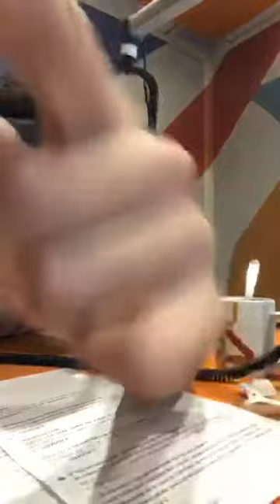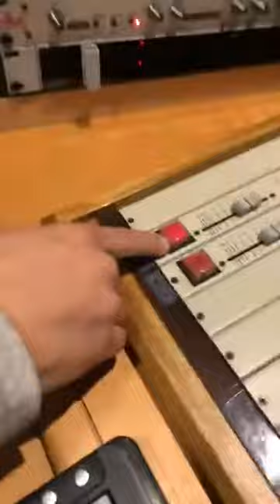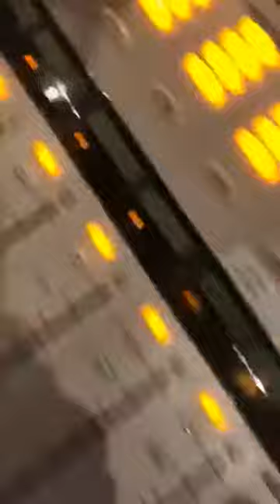Bloque training con @crisvanadia 22/05